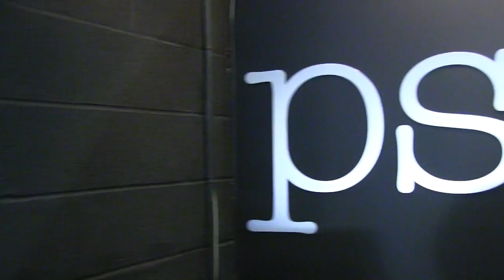Get Addicted to SPINNING with Psycle!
Based out of Cleveland, OH, the husband and wife team behind Psycle take a mind-body approach to indoor cycling.

Spinning® is a registered trademark of Mad Dogg Athletics. Not all indoor cycling classes are Spinning® classes. for more information about the official Spinning® program.